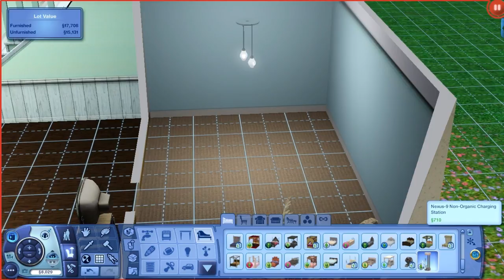Let's Play: The Sims 3 Into The Future- (Part 7) - Trait Chips!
⇒Recording Information:
    Microphone: Blue Yeti